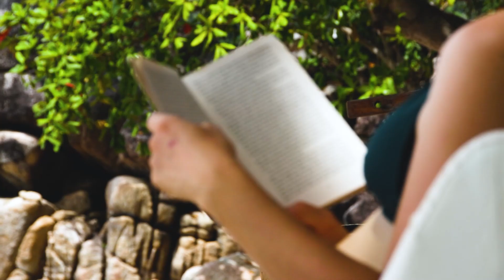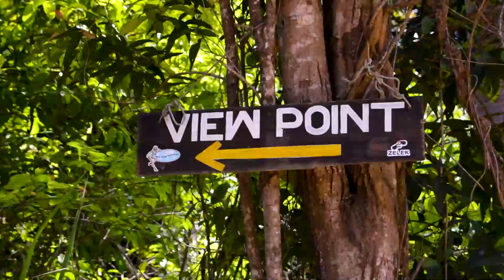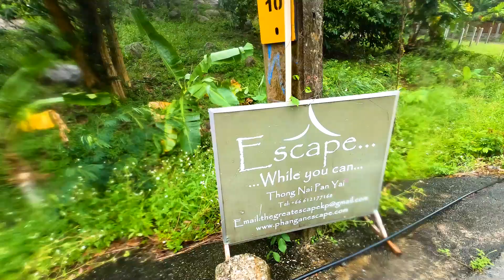Ko Pha Ngan, Thailand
Hey I'm back! This video was supposed to come out over 1 year ago but here it is now! Part 1 of my trip to Ko Pha Ngan, Thailand!